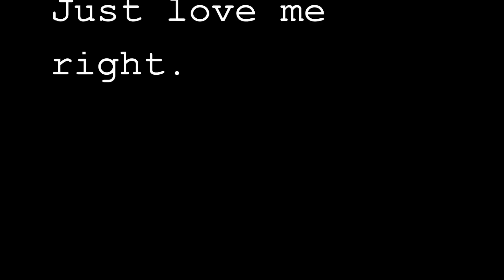Dear Future Husband AKA Classified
This video is a message to my dear future husband.